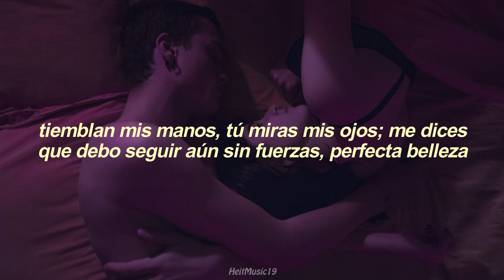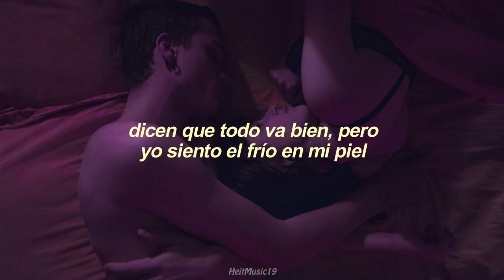xenon - estigma | letra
XENON - ESTIGMA
XENON - ESTIGMA
XENON - ESTIGMA

heitmusic ♪